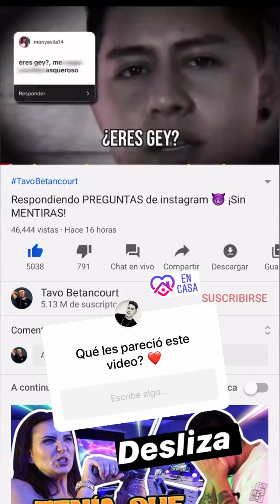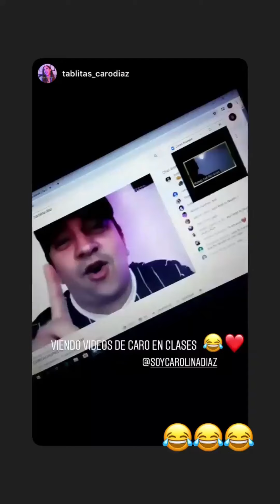Tavo Betancourt viajando a la CDMX + Carolina Díaz sube video con el Ex Team